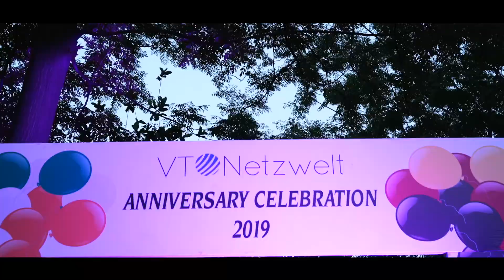Annual Event Celebration 2019 - VT Netzwelt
VT Netzwelt successfully completed another year of glory and growth.

To celebrate this milestone, we invited the whole team of VT Netzwelt along with their family members so that they can be part of our company's success over the years.

VT Netzwelt also had a unique initiative to give recognition award to all the family members of our team to mark their role and their contribution to the success of VT Netzwelt.

We started with a few, but now we are many, not only in numbers but also in talent and creativity. VT Netzwelt is thankful to all the team members for all their efforts and dedication towards the company.